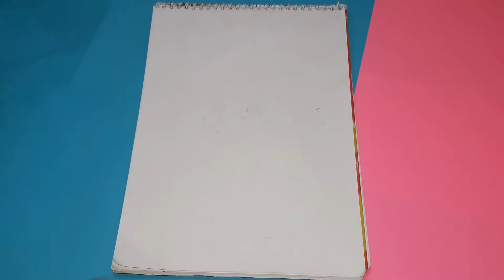How to draw cute rabbit🐰 drawing with carrot🥕🥕.